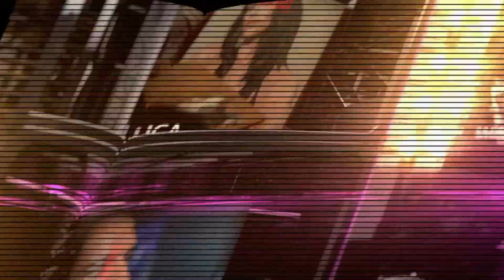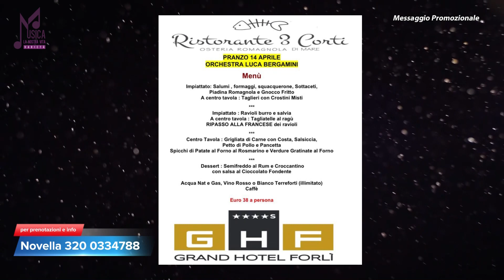MLNVV 2024 121^ Puntata Lunedì 25 Marzo